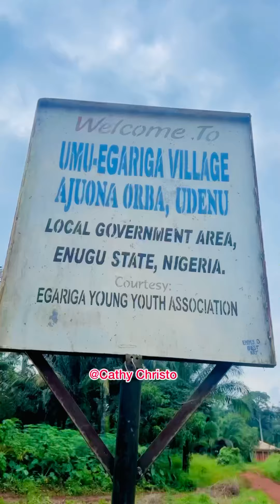CATHY THE NEW STUDENT AND THE VILLAGE ELDERS 🤣😂😂😂COME AND SEE INSULT 🤣😂🤣😂